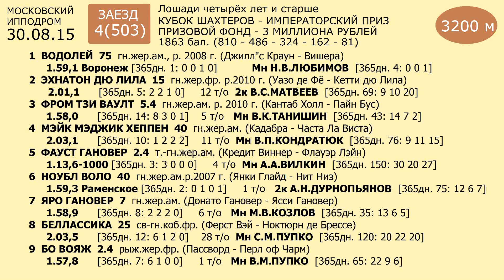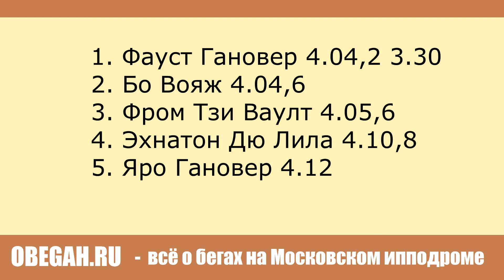Московский ипподром. Бега. 30.08.15. Заезд 4(503). КУБОК ШАХТЁРОВ - ИМПЕРАТОРСКИЙ ПРИЗ